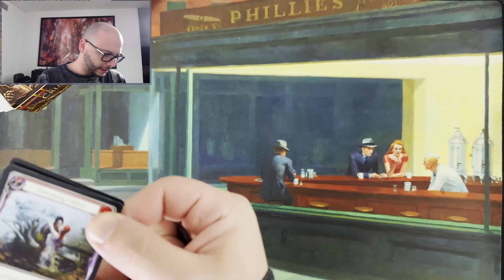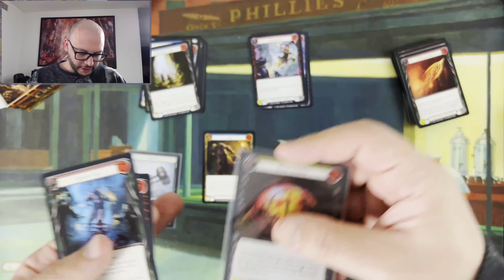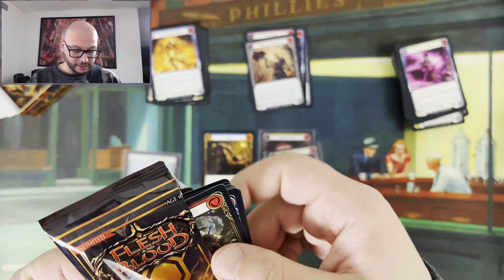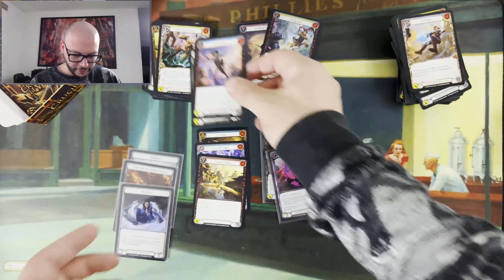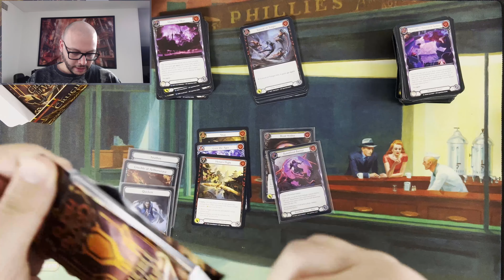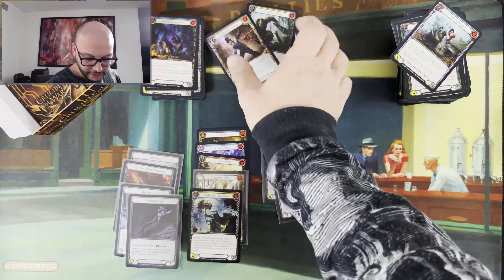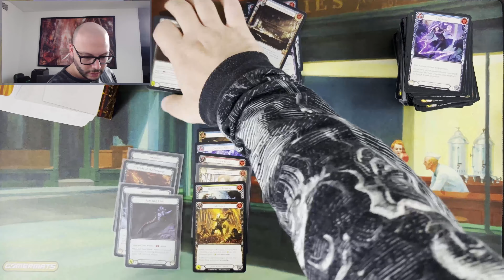Monarch First Edition Print Numbers DO NOT MATTER - Flesh And Blood Opinion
Outro voiced by Delio Pera of Peranine

If you are on IOS (iphone/ipad) you will not see a Join button and will need to log in via android , pc or browser on your phone

Please know, your views, likes, subscription and comments are MORE than enough support. The above is for those who ask